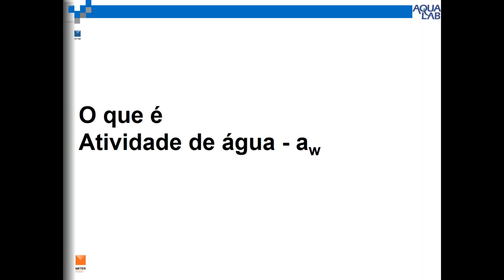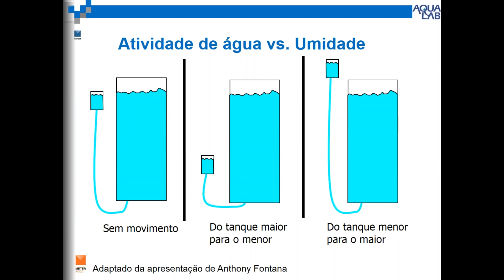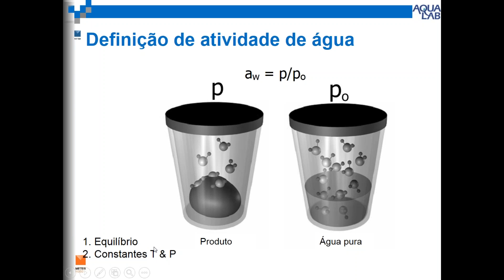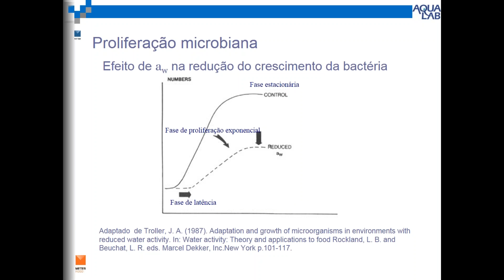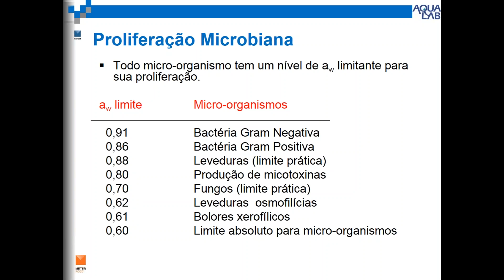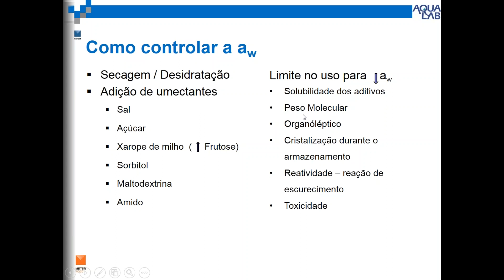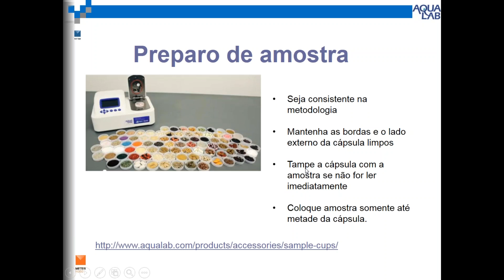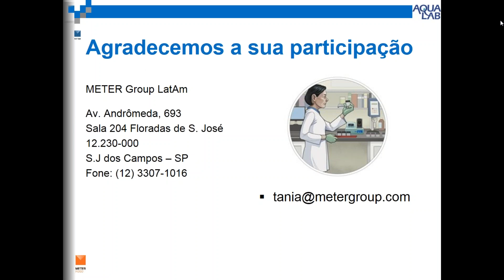Atividade de Água para Aumentar a Segurança dos Produtos Cárneos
Seminário online científico sobre atividade de água (aw) - Como aumentar a segurança dos produtos cárneos.